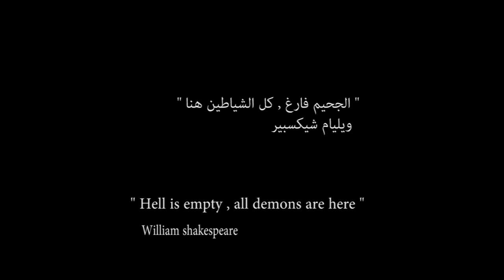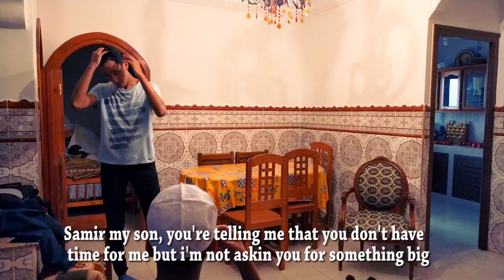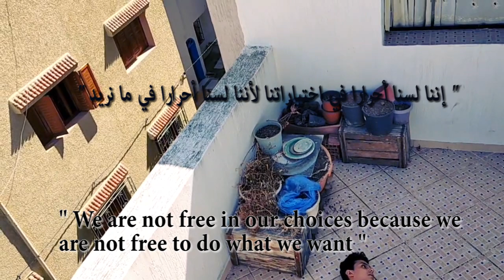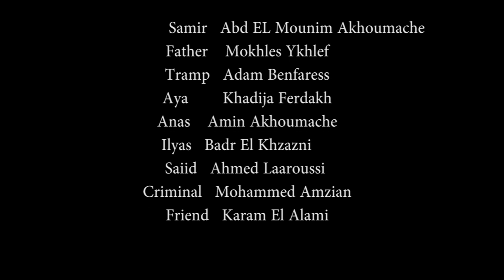Be positive film / فيلم كن إيجابي 🎬🎥🎞️❤️🔥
* Written and directed by : Mohammed Amzian
* Produced by : Mohammed Amzian
* Director of photography : Mohammed Amzian
* Camera man : Mohammed Amzian / Mokhles Yakhlef / Mohammed Amin Akhoumache
* Actors : Abd El Mounim Akhoumache / Mohammed Amzian / Mokhles Yakhlef / Mohammed Amin Akhoumache / Khadija Ferdakh / Badr El Khzazni / Ahmed Laaroussi / Adam Benfaress / Karam El Alami